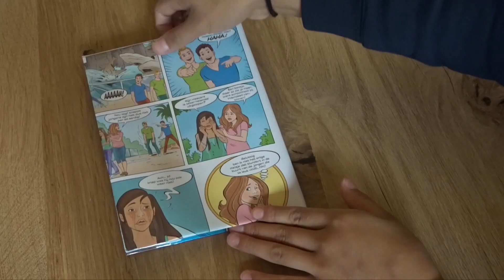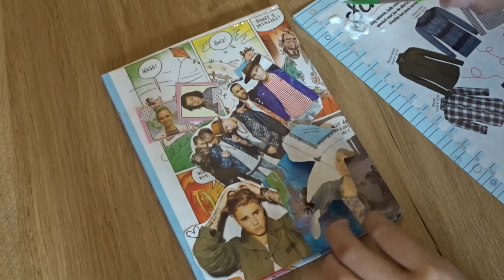Notitieboekje pimpen met Valentine | Tina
Tina's DIY vlogger Valentine laat je zien hoe je een saai schrift superleuk maakt met behulp van oude Tina's. Cool!

Volg Tina!

Op elke woensdag, donderdag, vrijdag en zondag om 16.00 uur vind je op Tina's YouTube-kanaal een nieuwe video van de Tina vloggers.

Wil je nog meer filmpjes zien zoals 'Notitieboekje pimpen met Valentine | Tina'? Check deze afspeellijst

Vind jij deze video superleuk? Doe dan een duimpje omhoog! En laat in een reactie weten welke video’s jij zou willen zien op Tina’s YouTube-kanaal. Wie weet nemen de Tina vloggers dat binnenkort wel voor je op!